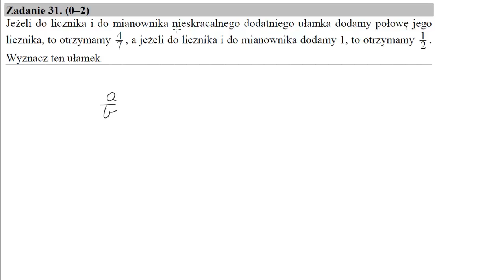31 Jeżeli do licznika i do mianownik nieskracalnego dodatniego ułamka dodamy połowę jego licznika, t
Jeżeli do licznika i do mianownik nieskracalnego dodatniego ułamka dodamy połowę jego licznika, to otrzymamy 47, a jeżeli do licznika i do mianownika dodamy 1, to otrzymamy 12. Wyznacz ten ułamek.